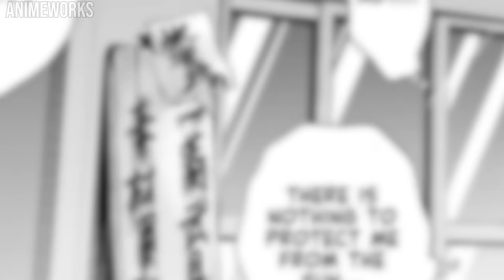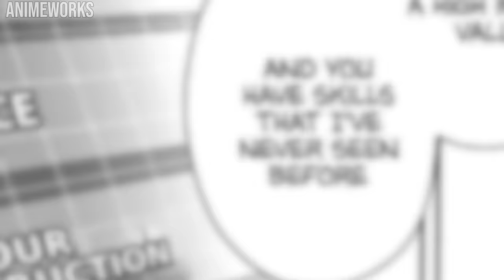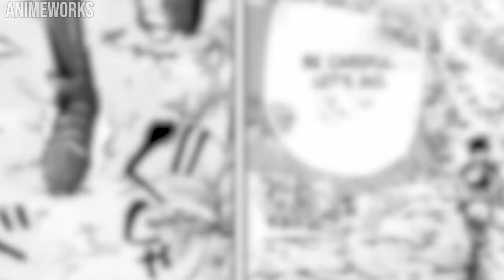2) He Trained In A Dungeon In His Garden & All The Girls Want To Join His Party Part 2 | Manga Recap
Haruki has no presence as far as can be recognized, and so he became an adventurer with only the desire to "stand out." One day, a dungeon appeared under his home in Hokkaido. Coincidentally, he picked up a "Skill Board" with which he can spend skill points to increase his growth rate

hey everyone this is part 2 of the manga recap, part 1 is on my channel and the name is at the start of the video.

Name: Start of the video